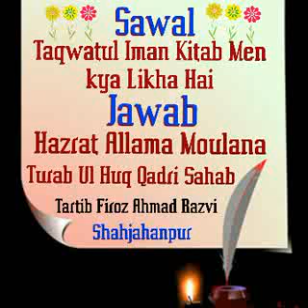Taqwatul iman ke gande aqide